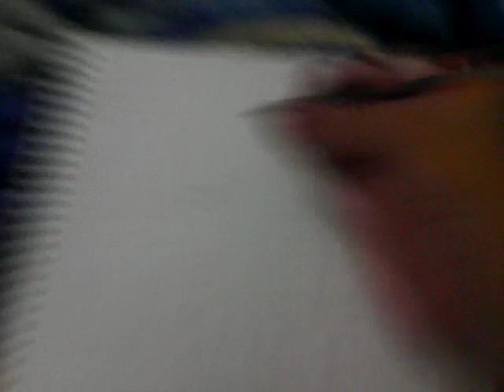Como dibujar un Borzoi raza perro